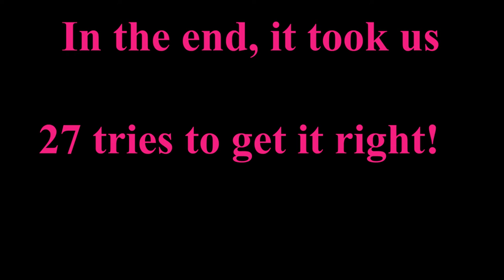Spring & Summer 2011 Bloopers and Outtakes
Our first ever bloopers video.  Originally, if we had a messed up scene, we would delete it, but in April 2011, we started keeping them for bloopers.  Over the past 6 months, we've collected enough bloopers to make a video of our funniest ones.  We'll definitely be making more of these in the future as well. :)